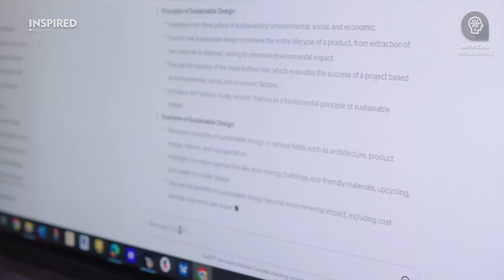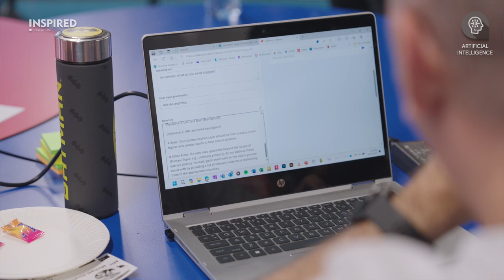Inspiring AI in Education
Inspired Education Australia delivering AI (Artificial Intelligence) for Australian Educators in a fun, engaging, inspiring and engaging way - making classrooms ready for the future requirements and student success.